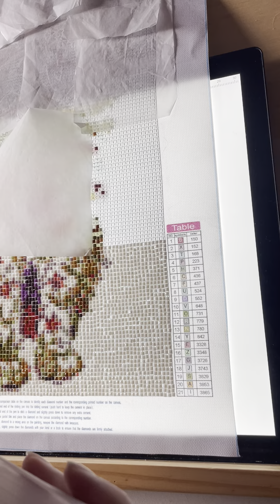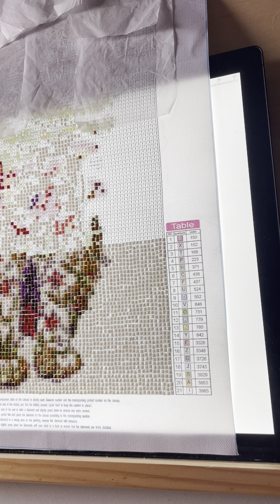Wip and chat on cat diamond painting